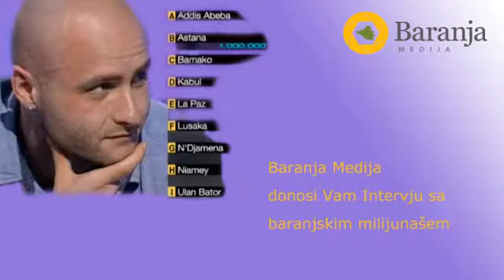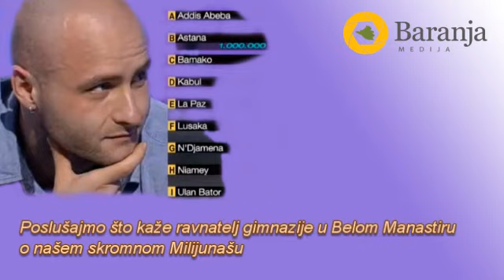Baranjski Milijunaš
U kvizu 'Sve u 7' Hrvatska je dobila milijunaša. Leonard Mlinarić iz Belog Manastira, 28-godišnji profesor latinskoga jezika i povijesti, radi u nekoliko škola u Slavoniji i Baranji i još nema punu profesorsku satnicu